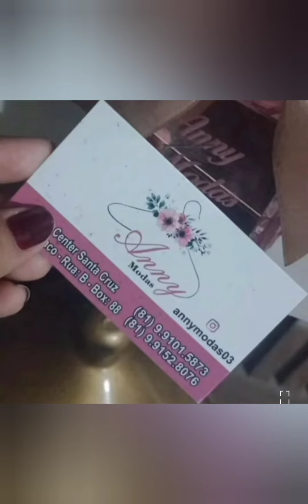🔴MODA FEMININA DIRETO DA FÁBRICA GRANDE VARIEDADES MODA CENTER SANTA CRUZ DO CAPIBARIBE PERNAMBUCO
❤️ meu Instagram